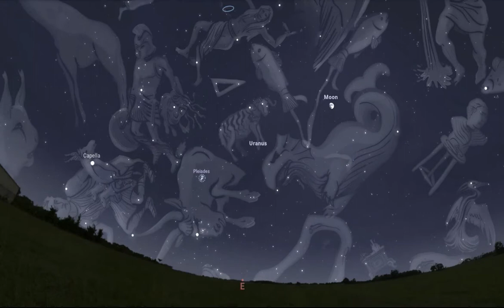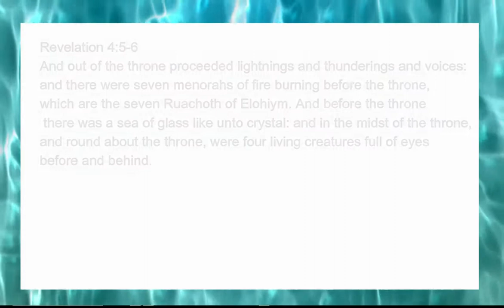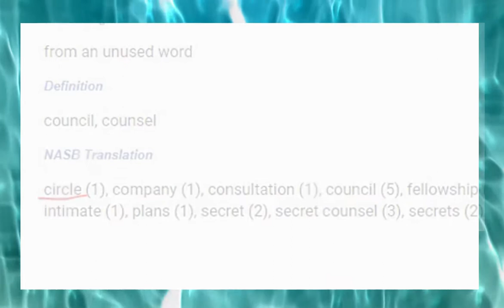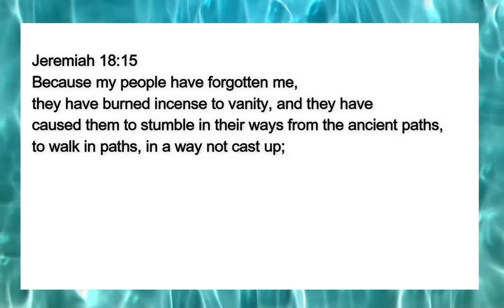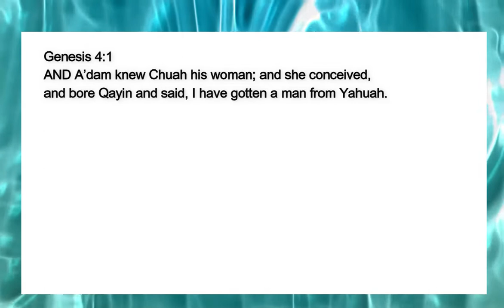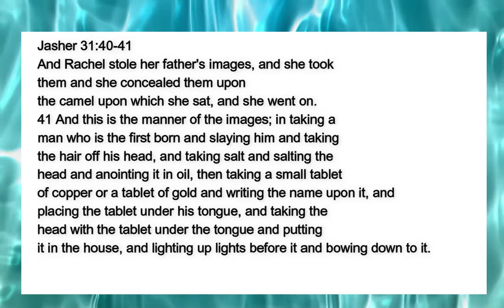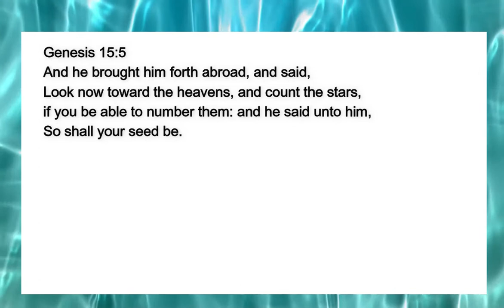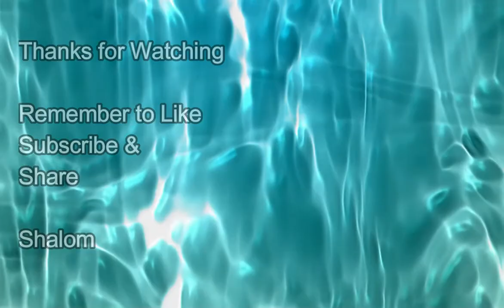The Mazzaroth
The Mazzaroth - In the Beginning the Word was with Yah, His plan for Salvation is told in the Heavenly Scroll.